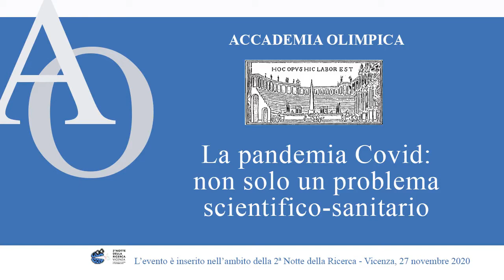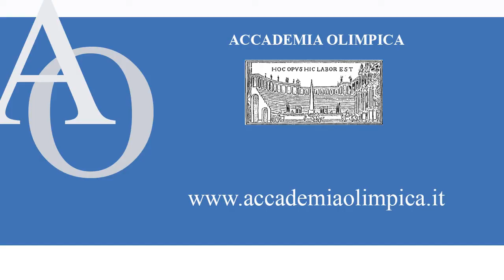Notte della Ricerca 2020 - Giancarlo Corò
Sezione Economia e Politica:
Pandemia e innovazione